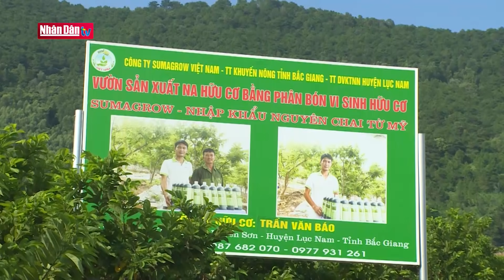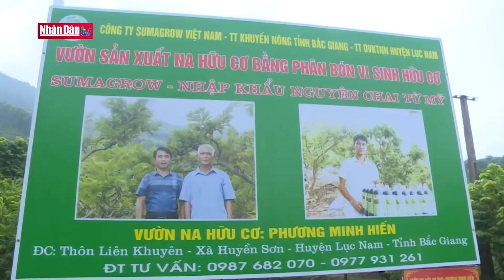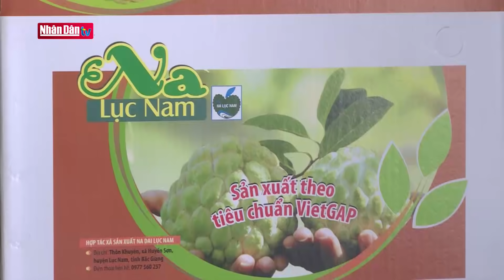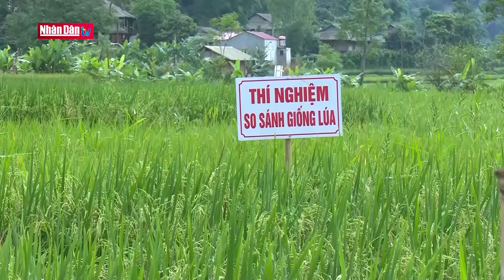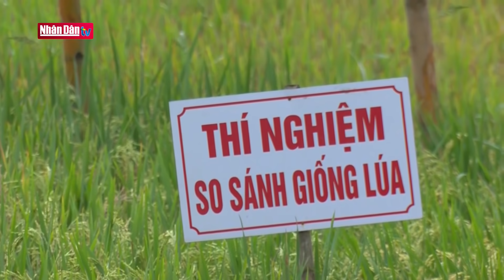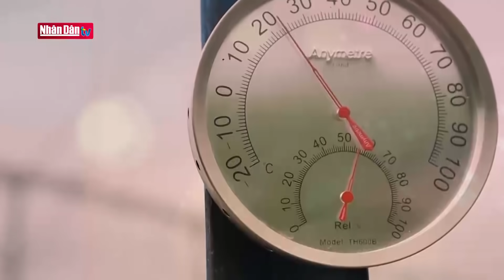Thay đổi tư duy sản xuất từ ứng dụng khoa học công nghệ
Thay đổi tư duy sản xuất từ ứng dụng khoa học công nghệ | Truyền Hình Nhân Dân
1. Dự Báo Thời Tiết Hôm Nay